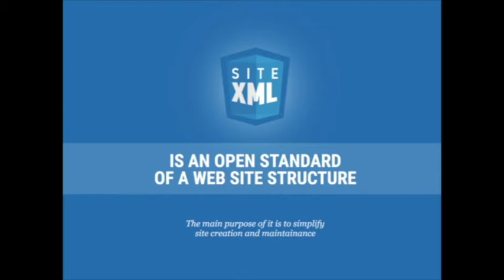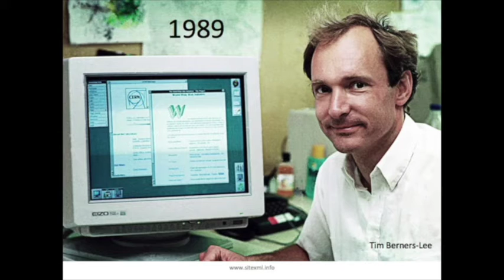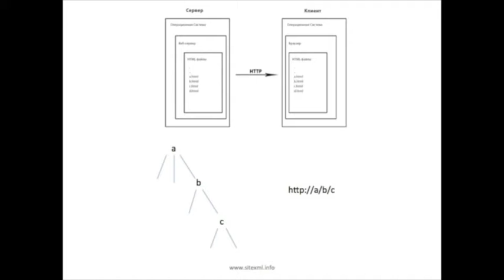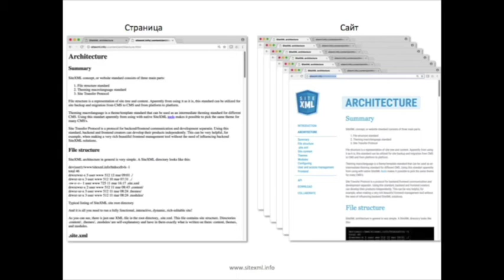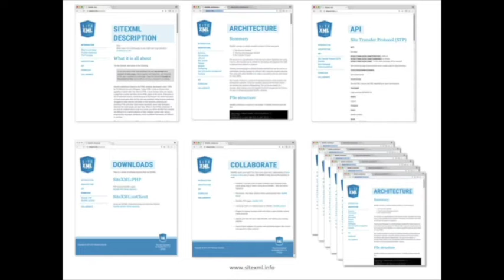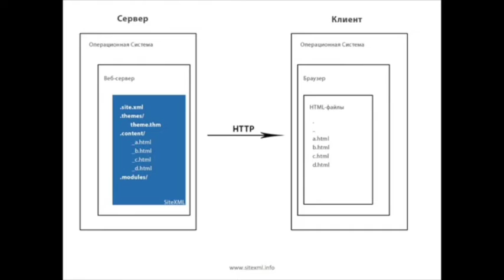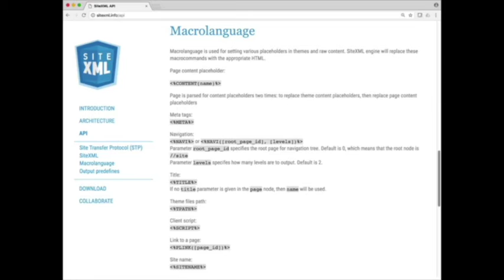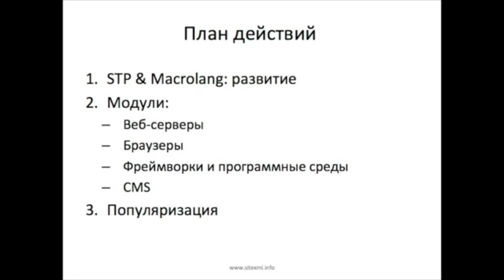SiteXML - расширение архитектуры веба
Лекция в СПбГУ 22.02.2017